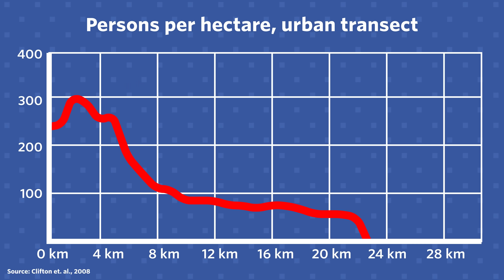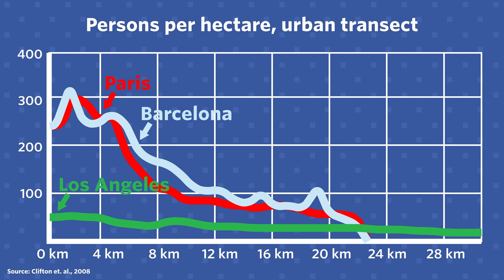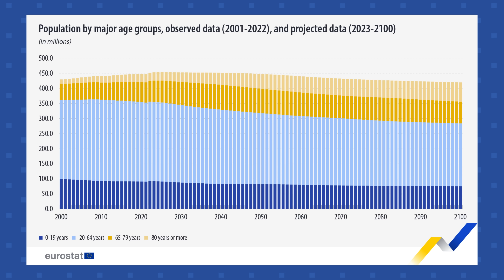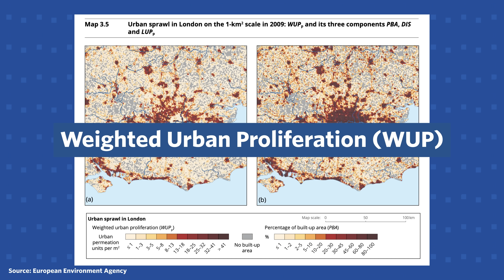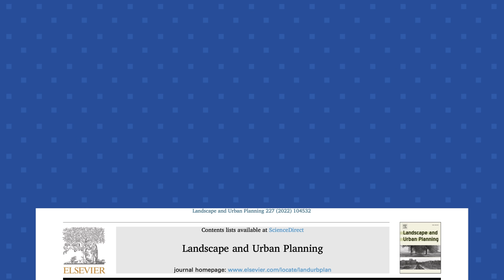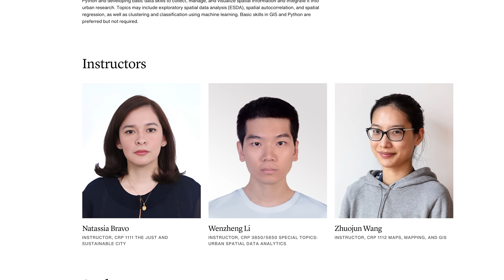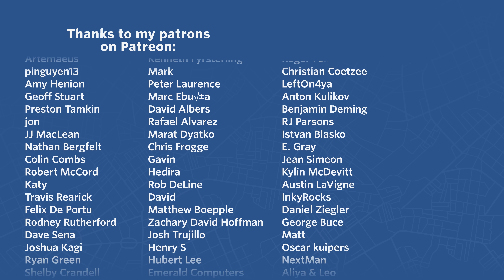Is Europe Sprawling?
The United States is known for its sprawl, but what about Europe? Cities in Europe are sprawling, but differently than U.S. cities. How so? And what can they do about it?

Resources on this topic:

- Clifton, Kelly, et al. "Quantitative analysis of urban form: a multidisciplinary review." Journal of Urbanism 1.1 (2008): 17-45.

Written by Dave Amos.
Trans rights.